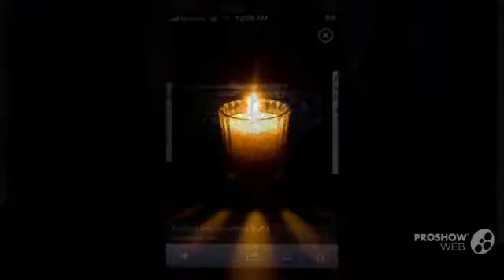Dr. Whooves And Derpy